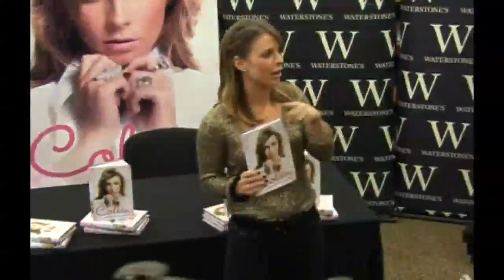Wayne Rooney confirms hair transplant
Footballer Wayne Rooney has confirmed on Twitter he has had a hair transplant at a top London clinic. Test